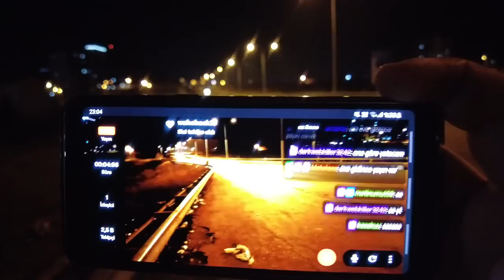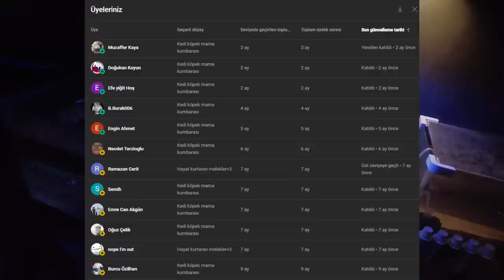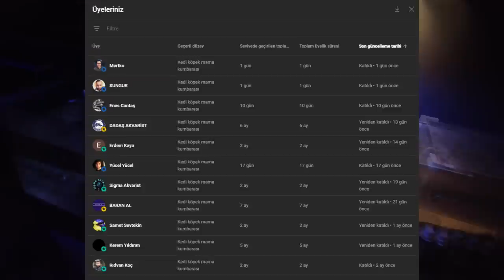ODAMA DENİZ AKVARYUMU KURDUM! PALYAÇO BALIĞI ALDIM! KAYIP BALIK NEMO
sürüngen aldım
yasal sürüngen
yasal sürüngenler
beslemesi yasak olmayan sürüngen
petandzootr
karınça çiftliğim sürüngen
teraryum kurulumu
teraryum kurulumu
teraryum nasıl kurulur
kutu açılışı
kutu açılımı
paket açılışı
paket açılımı
Çamur zıpzıpı
çamur zıpzıpları
periophthalmus argentilineatus
mudspringer
mudskipper
Axolotl
Axolotl aldım
axolotl akvaryumu
yasal gecko
gecko aldım
African gecko
gecko teraryumu
Axolotl bakımı
axolotl nasıl beslenir
gecko bakımı
gecko nasıl beslenir
lepistes
lepistes akvaryumu
özel tür lepistes
lepistes yavrusu
lepistes doğum
lepistes doğum anı
hamile lepistes
bitkili akvaryum
bitkili lepistes akvaryumu
lepistes bakımı
lepistes üretimi
evde lepistes üretimi
guppy
guppy fish
guppy fish tank
guppies
guppies fish
guppies fish tank
pregnant guppy
bubble guppy
guppy songs
Karides
karides akvaryumu
karides bakımı
karides yavrulama
karides yumurtlama
karides üretim
karides üreme
karides besleme
karides yem
bitkili akvaryum
neon karides
kırmızı karides
sarı karides

Un kurdu
morio kurdu
un kurdu üretimi
çekirge
böcek
Kırıkkale
ankara
istanbul
izmir
antalya